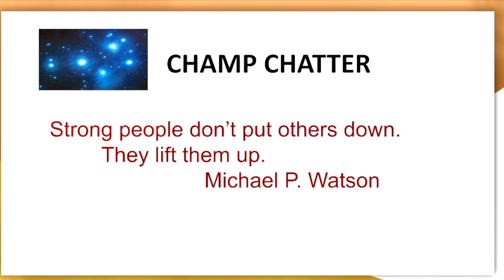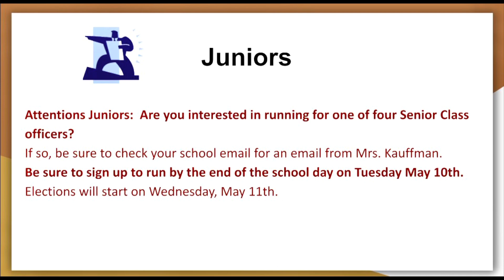Ch. 74 5/10 (SC Officer Candidates, Envirothon, announcements)